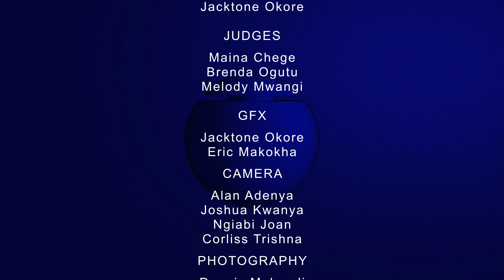Mpesa Foundation Academy vs Alliance Girls High School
MOTION: Climate change leading cause of famine in Africa